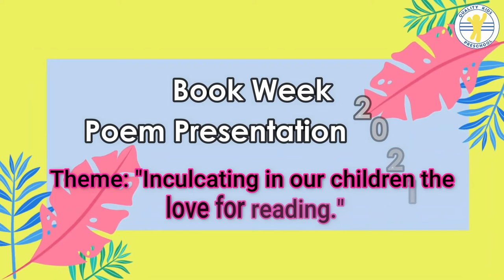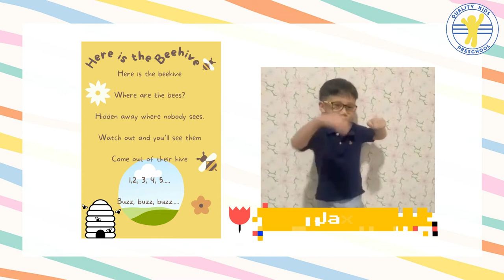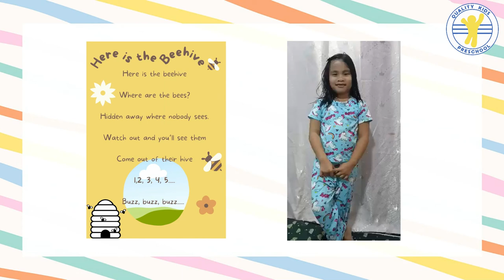HERE IS THE BEEHIVE POEM - QKP Kindergarten 1 Book Week Presentation 2021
It's Book Week! And we are celebrating it with our theme "Inculcating in our children the love for reading."

Enjoy watching our Kindergarten 1 students of Quality Kids Preschool presenting their "Here is the Beehive" poem!